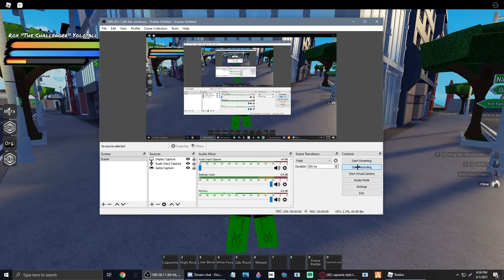New CAPOERIA Style Location In Mighty Omega